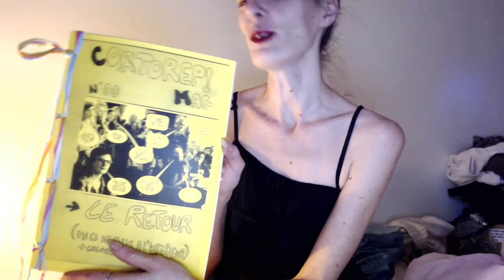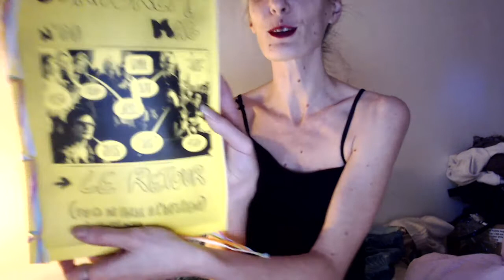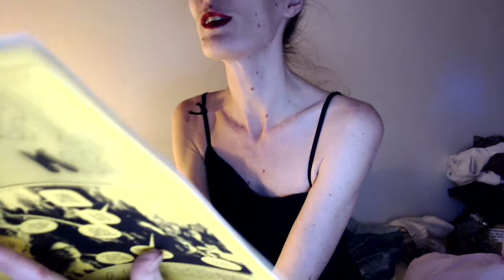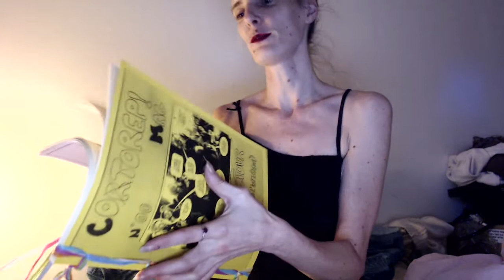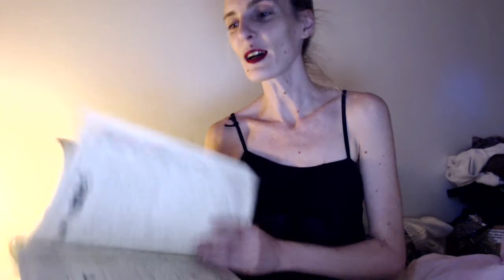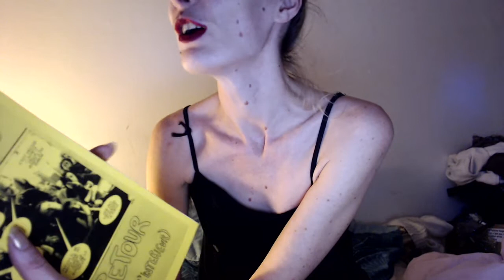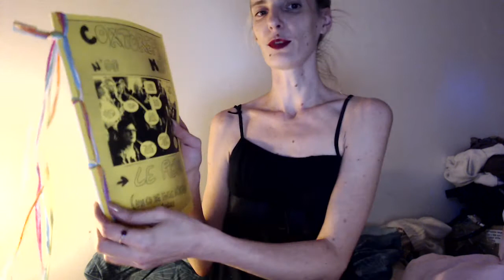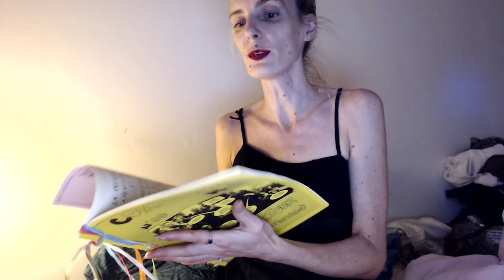Cotorep ! Magazine présentation et invitation à entrer dans l'aventure de l'humour insurrectionnel